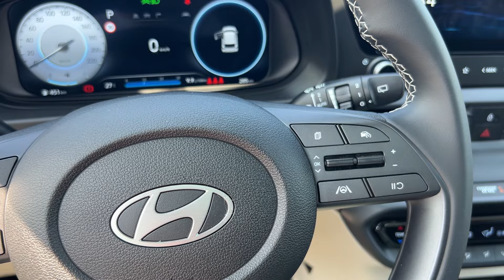DAHA EKONOMİK DAHA PERFORMANSLI | YENİ HYUNDAI i20 ELITE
Herkese Merhaba! Hyundai makyajlı araçlarıyla bu yılda dikkat çekmeye devam ediyor. Herkesin sevdiği i20'de tüm donanımlarıyla göz doldurucu! Sizin için test aracımız olan makyajlı kasa 1.0 turbo i20 elite donanımını detaylı inceledik. Söz sizde! Değerli yorumlarınızı bekliyoruz. İyi seyirler dileriz. 🤩

👇🏽SON YAYINLARIMIZA BAKMAK İSTERSENİZ 👇🏽